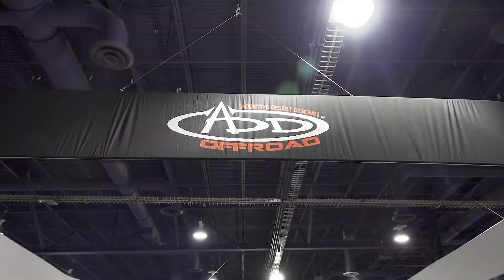2019 SEMA Show Highlights - Addictive Desert Designs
Check out highlights from the 2019 SEMA Show that feature all of the truck builds with Addictive Desert Designs' aftermarket truck products.

Visit our SEMA Show event page to see what we brought to the show: